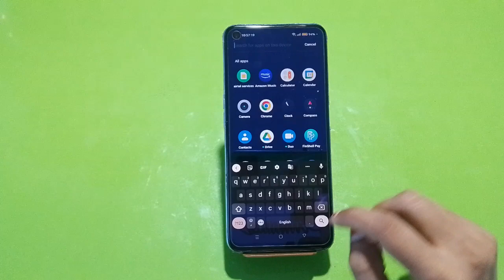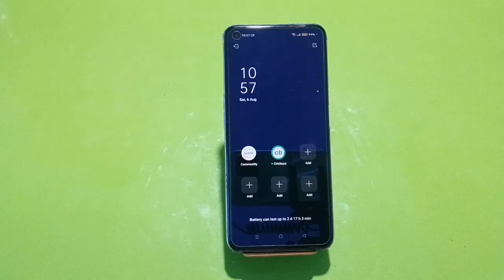Battery seving modeHow To Enable Battery Saving Mode In OPPO A57, OPPO A57 Mein Battery Saving Mode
How To Enable Battery Saving Mode In OPPO A57, OPPO A57 Mein Battery Saving Mode On Kaise Karen, Battery Saving Mode Setting,

Batterysaving_Mode_Enable OPPO A57